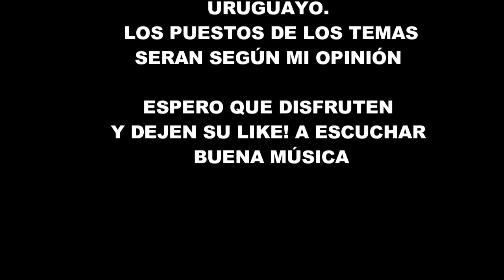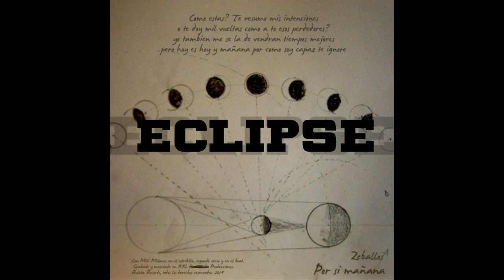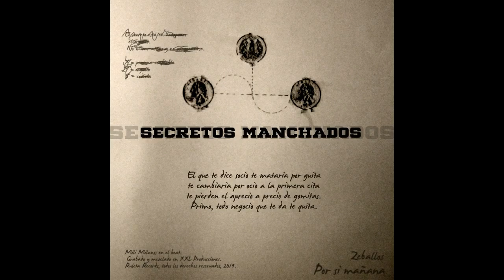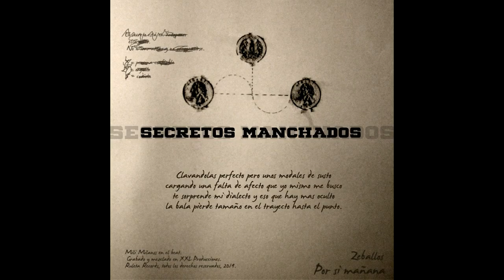TOP 10 MEJORES TEMAS DE ZEBALLOS (RAPERO URUGUAYO)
BUENO GENTE, LES INVITO A ESCUCHAR MI TEMA! SE AGRADECE EL APOYO!